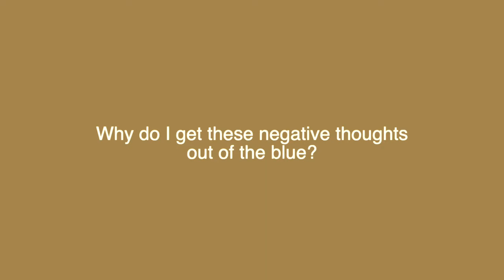Getting Negative Thoughts out of Nowhere? | Miracles with Maureen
Negative thoughts can sneak up on us when we least expect them. Even when everything is fine, even when we're having a good day, even when we don't invite them.

In this clip, spiritual teacher Maureen Whitehouse explains why these thoughts so often "come out of the blue" and what we can learn from them when they do.

7. Find 3 hashtags  - ue hashtags with high search volume related to the video